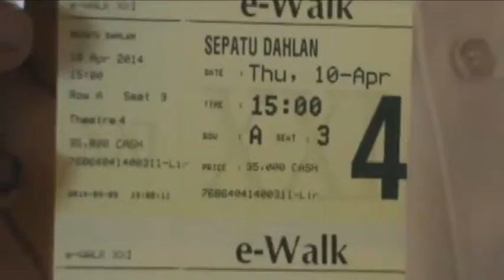ratusannn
Terima Kasih Telah Melihat Video Channel Kami.